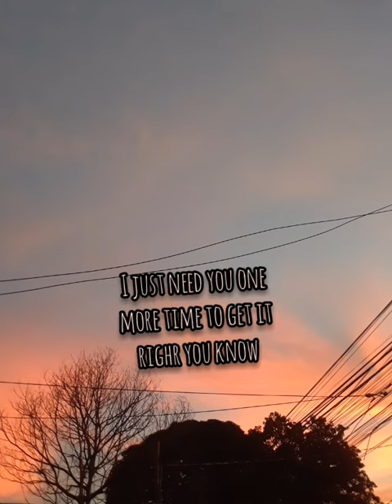Upgrade - Joji cover by mou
another joji cover